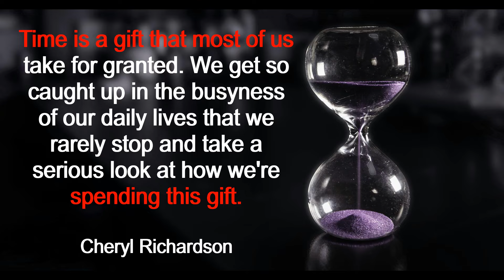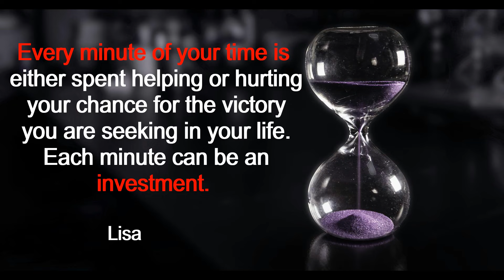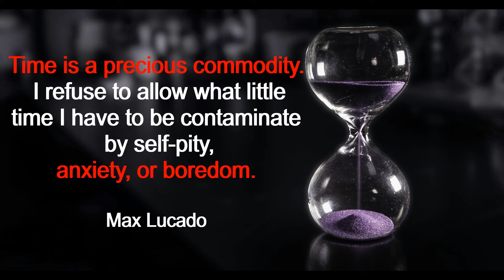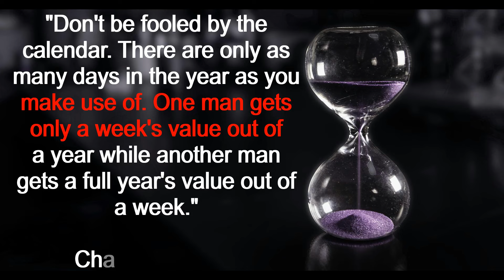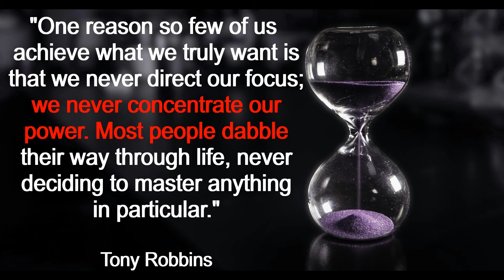Inspirational Quotes About Time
Being the master of your time means getting more done, staying energized, and doing more things you enjoy. We’ve collected the best inspirational  quotes about time from the greatest minds of the world – use them as an inspiration or as guidelines for improving your time management.

Great minds of different nations and centuries have been wondering how time flows and figuring out better ways to use it for our benefit. Let’s look at these pieces of wisdom and sometimes humor. We definitely have something to learn from them!

In this video inspirational  quotes about time  you will find great motivational quotes for making your time valuable and efficiently spent.